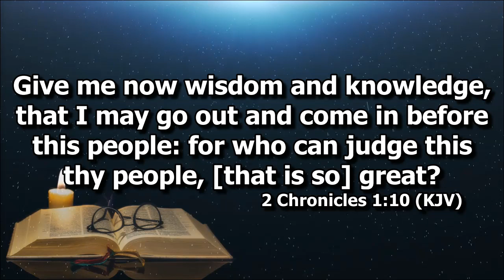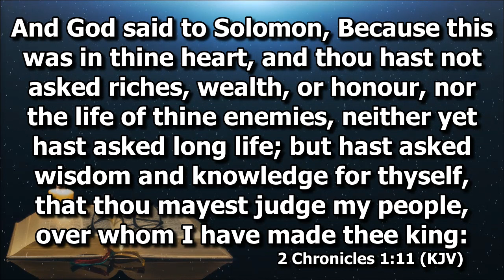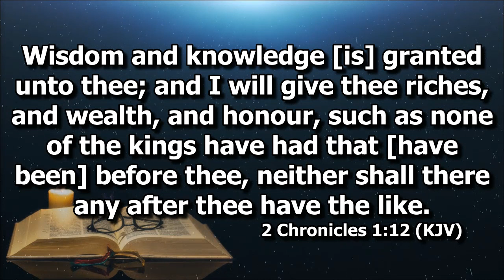2 Chronicles 7:1-8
Devotion by Bro. Deo